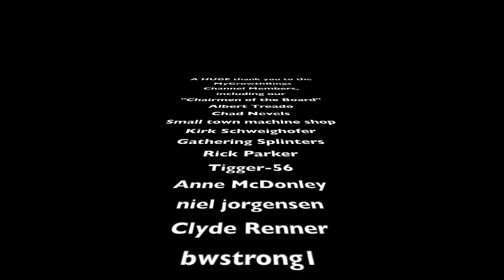FOUND! Shopsmith legend Doug Reid on all things Shopsmith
SHOP NOTES: Doug Reid has sold Shopsmith tools to THOUSANDS of woodworkers across the USA, and his Youtube channel has garnered over 1 1/2 Millon views!

🎬 Here’s part one of the Mark V model 510 set-up video that features Doug’s bride, Susan

and join the conversation by becoming a FREE Channel Member! Details under "Explore Channel Membership".

💡 Here's an idea: If you aren't ready or able to join the channel, you can always support the channel by watching, clicking the thumbs-up, commenting, sharing, and by clicking through the provided links whenever you are shopping on Amazon or eBay. You don't even need to purchase the items these links lead to, but by going through these links they'll reward us with a small "finders fee". Thanks in advance for the support!